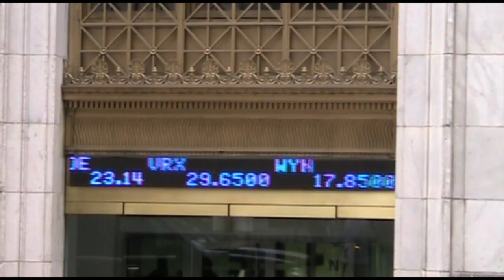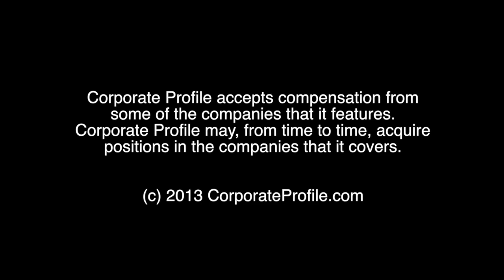Berlusconi sentenced in Ruby Sex Case, Russia rejects Snowden's Extradition, JFK Swiss Air Heist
Today in the news:
- Italian ex-PM Berlusconi sentenced in Ruby sex case
- Russia rejects US demand for Snowden's extradition
- and JFK did it again, $1.2 million go missing from Swissair jet after a JFK pitstop

Italy's former PM Silvio Berlusconi has been sentenced to seven years in jail and banned from public office for having sex with an underage prostitute. But, as you may have guessed, Mr Berlusconi remains a free man while he appeals against the Milan court ruling. Both the 76-year-old media tycoon and the Moroccan woman concerned, Karima El Mahroug, deny they had sex. This latest verdict ends a two-year trial which has frequently made the headlines, with its allegations of topless women and erotic party games. Mr Berlusconi was convicted of paying for sex with Ms El Mahroug, known as "Ruby the Heart Stealer", in 2010, even though she was 17 at the time. Ms El Mahroug was one of a group of women invited to Mr Berlusconi's private residence for so-called "bunga-bunga" party evenings. Mr Berlusconi insists the alleged sex parties were actually dinners where female guests performed "burlesque" dancing.

Russia's foreign minister rejected U.S. demands to extradite NSA Whistleblower Edward Snowden headon, saying that Snowden hadn't crossed the Russian border. Sergey Lavrov insisted that Russia has nothing to do with Snowden or his travel plans. Lavrov wouldn't say where Snowden is, but he lashed out angrily at Washington for demanding his extradition and warning of negative consequences if Moscow fails to comply. U.S. Secretary of State John Kerry is urging Moscow to "do the right thing" and turn over Snowden. U.S. and Ecuadorean officials said they believed Snowden was still in Russia. He fled there on Sunday from Hong Kong, where he had been hiding out since his disclosure of the broad scope of two highly classified U.S. counterterror surveillance programs. The programs collect vast amounts of Americans' phone records and worldwide online data in the name of national security. A representative of WikiLeaks has been traveling with Snowden, and the organization is believed to be assisting him in arranging asylum.

Port Authority detectives and FBI agents last night were investigating after $1.2 million in cash was stolen from a Swissair jet that had landed at JFK. The theft was discovered after the plane arrived yesterday. It was not disclosed who the money was meant for or why it was being sent. But when representatives for the recipient opened the exterior of a cargo container, they found that a smaller receptacle had been emptied. The largest cash heist in JFK Airport history occurred on Dec. 11, 1978, when an estimated $5 million was swiped at the Lufthansa Airlines terminal. It was, at the time, also the largest cash theft on US soil, and you can watch this in a good documentary film called Goodfellas!